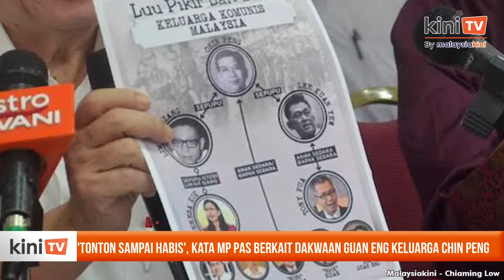'Tonton sampai habis', kata MP PAS berkait dakwaan Guan Eng keluarga Chin Peng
Seorang ahli Parlimen PAS yang dikritik selepas mendakwa Ahli Parlimen Bagan, Lim Guan Eng mempunyai hubungan keluarga dengan pemimpin Parti Komunis Malaya, Ong Boon Hua atau Chin Peng enggan memberikan bukti terhadap dakwaannya.

Ahli Parlimen Kepala Batas, Siti Mastura Muhammad, sebaliknya cuba mengelak daripada menjawab soalan wartawan selepas Guan Eng meminta bukti berkaitan dakwaan Mastura.